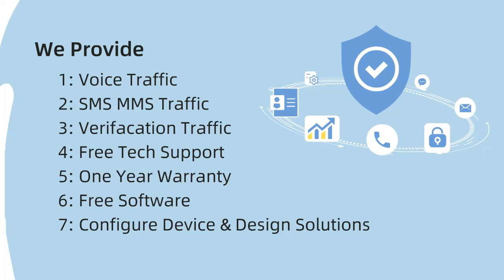Communication, the Heartbeat Of humanconnections , Transformed Through Time Join Us To Learn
Communication, The Heartbeat Of Human Connection, Has Transformed Through Time.
Join Us To Learn Voip Together
China Skyline Telecom Co., Ltd. was founded in 2007. Focus on the communications industry for more than 10 years. We have over 200 employees, 15 departments and more than 10 production lines. More than 200 companies from over 60 different countries have established business with us.
Our company is a manufacturer of VoIP Gateways, GSM VoIP gateways, Industrial Routers… with well-equipped testing devices and strong technical force.
With a wide range, good quality, reasonable prices and stylish designs, our products are extensively used in communication industry and other industries.
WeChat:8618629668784